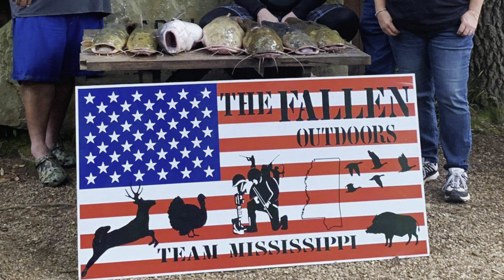Catfish Grappling with The Fallen Outdoors, Team Mississippi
In this video I team up with Team Mississippi from the Fallen Outdoors to Grapple Catfish. Catfish Grappling is also know as noodling, hogging, and tickling.

or follow them on facebook.